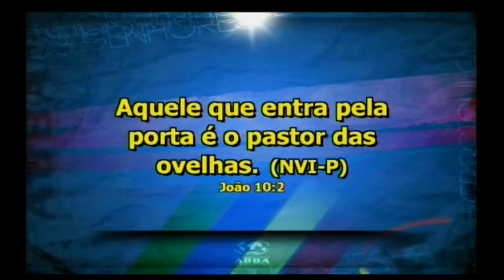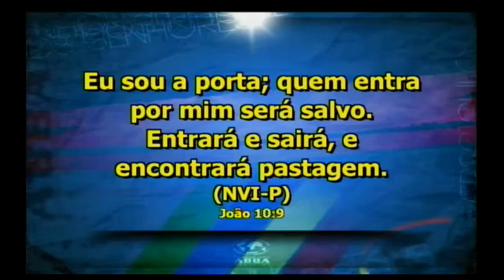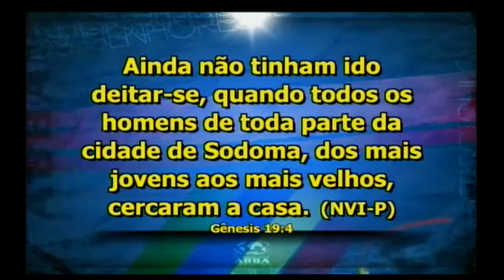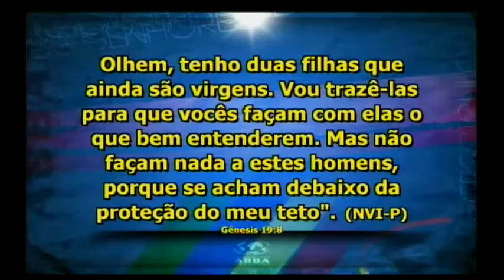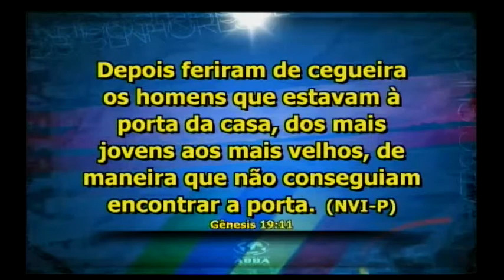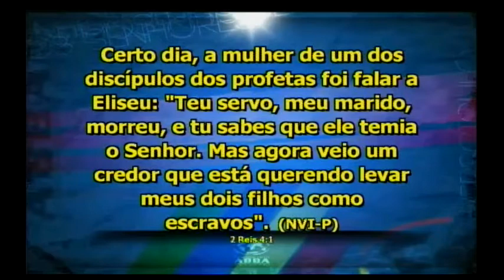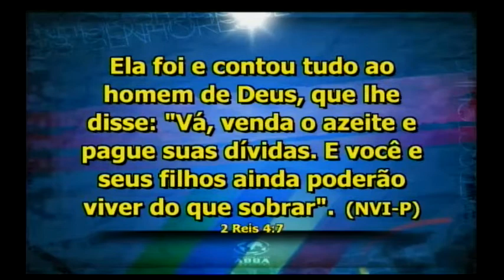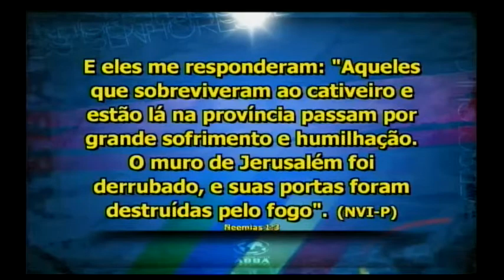VIDA VITORIOSA - Parte II - Pio Carvalho